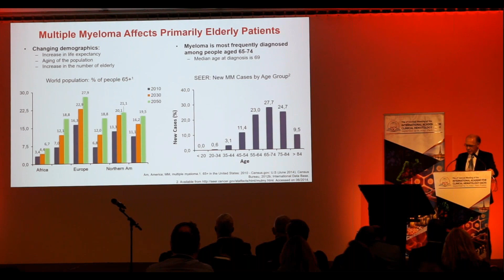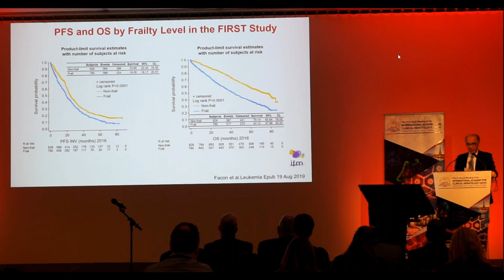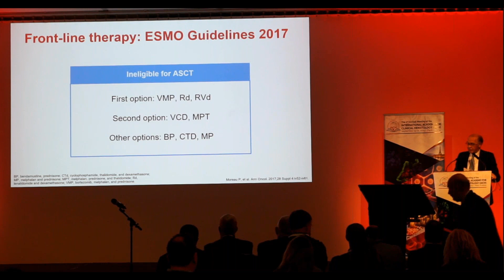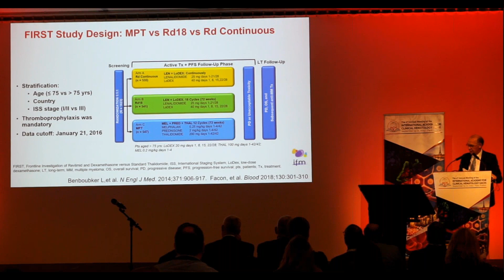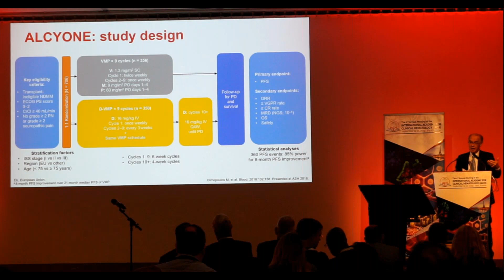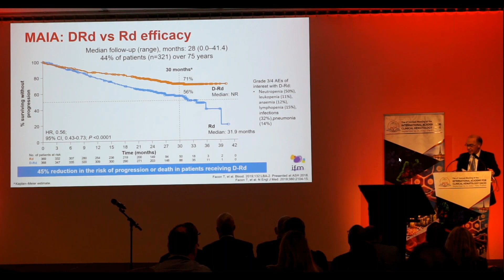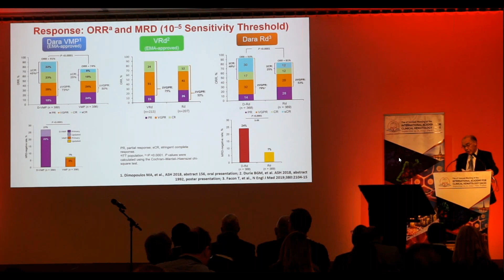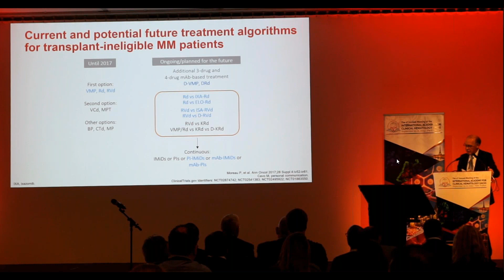IACH 2019 Live - Management of elderly myeloma 30 years of active research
Prof. Thierry Facon
France